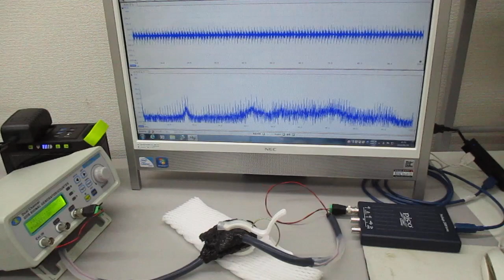低周波の共振現象と、高周波の非線形現象をコントロールする実験 ultrasonic-labo